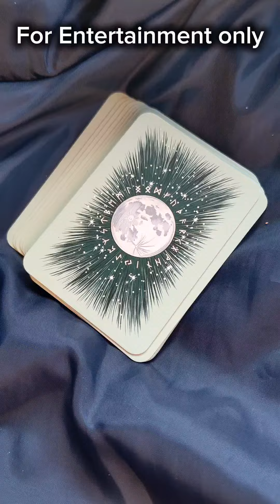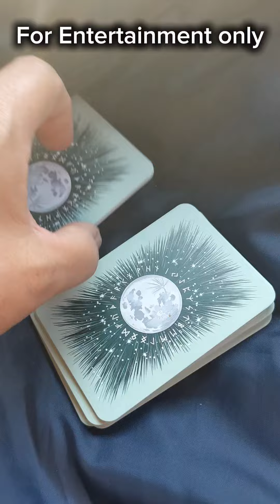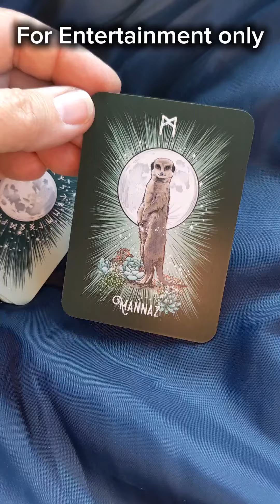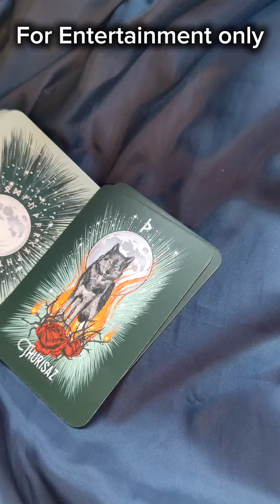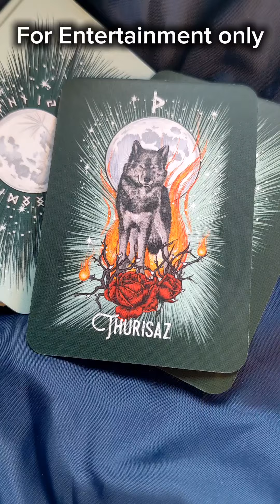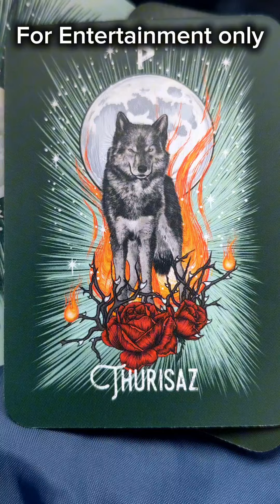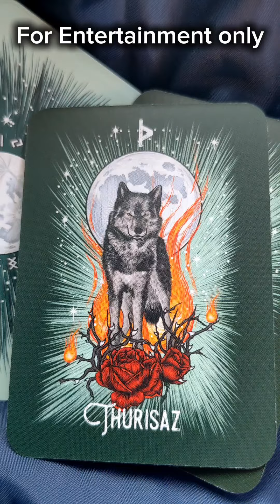Royals protecting the Wales' children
In this rune reading, we focus on the powerful energies surrounding Queen Camilla, Princess Catherine, and Princess Sophie as they stand united in protection of the Wales children during Queen Elizabeth's funeral. The presence of Meghan Markle looms, adding tension to this significant moment.

Royal Family Queen Camilla Princess Catherine
Princess Sophie
Meghan Markle
Wales Children
Queen Elizabeth's Funeral
Protection
Unity
Monarchy
Legacy
Rune Reading